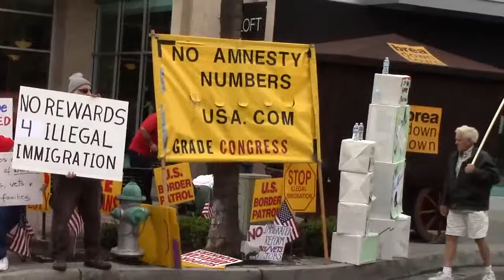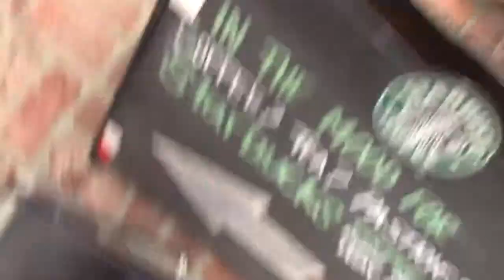2013 11 22 Fast for Families Rally at Ed Royces Office